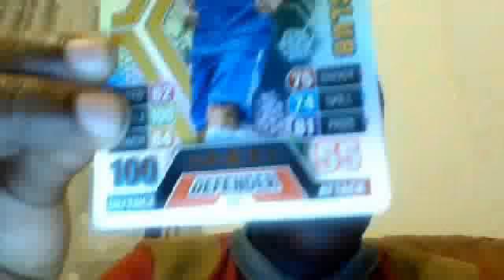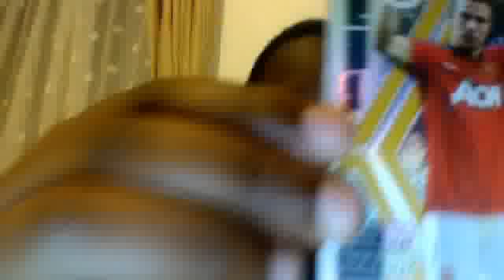hundred clubs and lim edition review